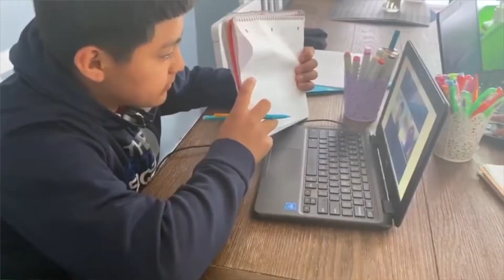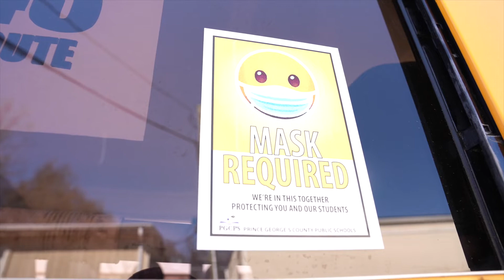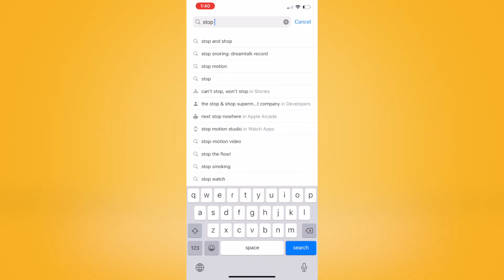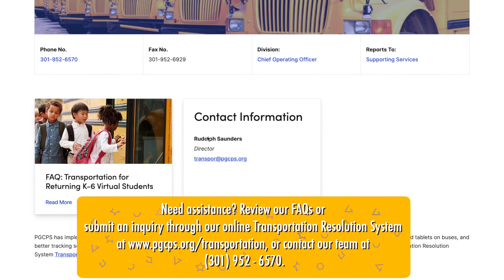Welcoming Back K-6 Virtual Learners